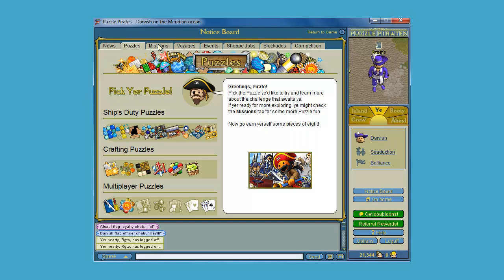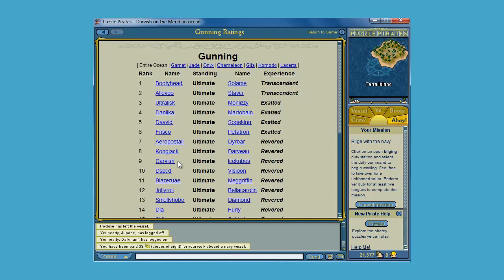Wager Ban and Bilge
Just a short video of me bilging